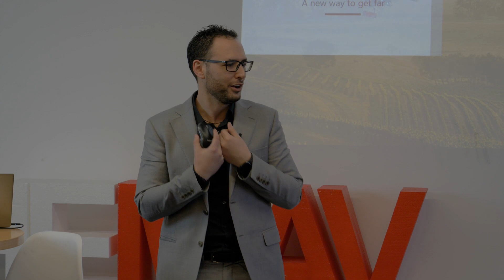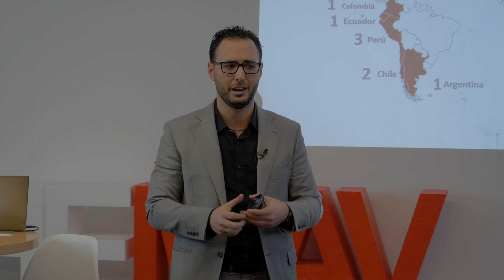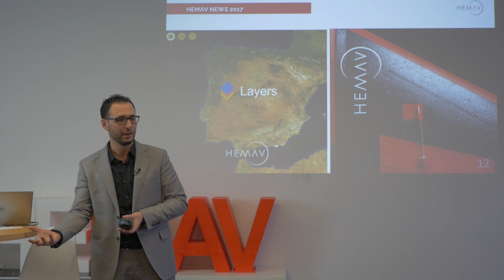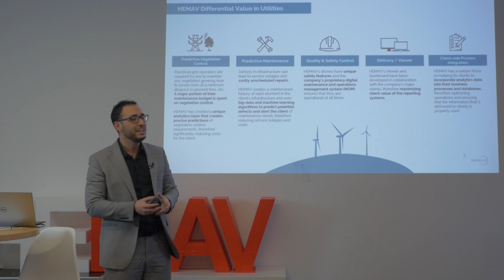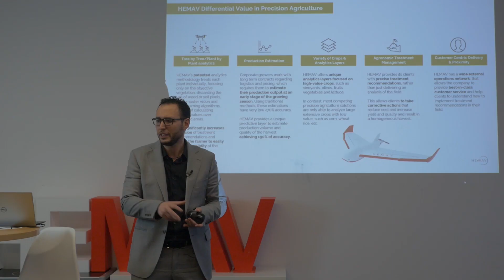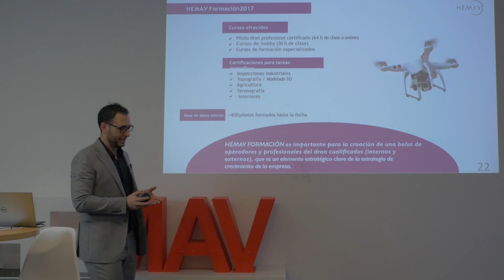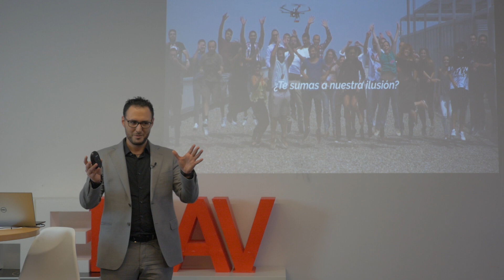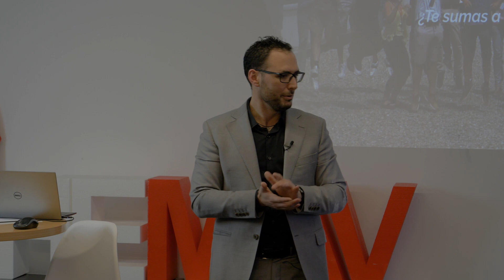HEMAV en la industria DRON | ALL ABOUT DRONES (CEO HEMAV)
🚀 🚀Álex Gomar, co-CEO de HEMAV nos cuenta como HEMAV ha conseguido convertirse en referente en el uso de los drones y qué futuro le depara a la industria dron🚀

Queremos involucrarnos contigo en aspectos académicos, o en la difusión de los beneficios que aportan los Drones en el ámbito laboral.
Para ello participamos en coloquios, mesas redondas o conferencias organizadas por nosotros mismos o por terceros

En este vídeo verás una de nuestras charlas AllAboutDrones donde nos dirigimos a empresas y personas interesadas en la aplicación de los drones en audiovisual, topografía, inspección industrial y agricultura. Contamos con la asistencia de algunos profesionales que explicaron sus experiencia.

Tenemos años de experiencia en el uso de drones profesionales y contamos con pilotos en activo que te aportarán su know how durante tu formación de piloto drones. Algo así no lo encontrarás en una escuela aeronáutica.
¿Estás pensando en volar drones? ¡Ojo! Debes tomarte en serio la Normativa drones España. Puedes hacerlo mediante cursos de iniciación, o comenzar a ganar dinero volando drones con un Certificado oficial de AESA de piloto de drones. Nosotros te ofrecemos los conocimientos para empezar a trabajar de inmediato en sectores como el de topografía, agricultura y audiovisuales🎬
Además, por el hecho de ser alumni de HEMAV Training, contarás con una serie de beneficios y descuentos que te ayudarán a poner en marcha tu negocio lo antes posible.

Si estas interesado en ganar dinero con drones ponte en contacto con nosotros y haremos de ti el piloto de drones más preparado para empezar a trabajar en el sector de inmediato➡️

Y conoce más acerca de Hemav Training y The Drone Community, La 1a Comunidad de Pilotos de Drones en habla hispana. Te acompañamos en cualquiera que sea tu objetivo en el uso de drones profesionales.